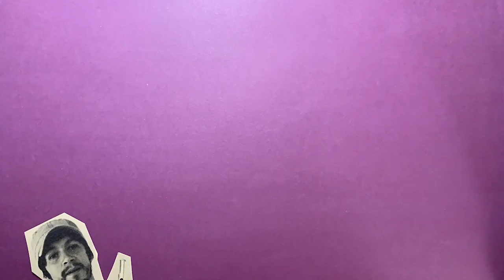Pasillo "Besos en bicicleta" por Rolando Hurtado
La Escuela Municipal de Artes y Oficios de Bucaramanga cuenta con artistas formadores de muchísimo talento. En esta ocasión, el artista formador de flautas, Rolando Hurtado, interpreta un fragmento de la canción "Besos en bicicleta" del compositor Santiago Medina. Déjate atrapar por su armonioso sonido.

QuedateEnCasa Nosotros te acompañamos.

Alcaldía de Bucaramanga
Instituto Municipal de Cultura y Turismo